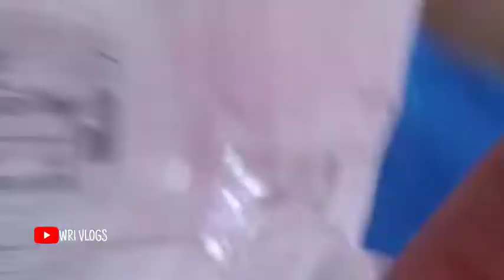Nana para thang mani vlogs || new vlog video || new kokborok Vlogs video 2022 || wr1 vlogs official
new vlogs video channel
new vlogs video 2022
vlog,
vlog video,
 vlog music,
vlogs telugu,
vlog malayalam,
vlog background music,
vlog channel,
 blogger,
 vlogging